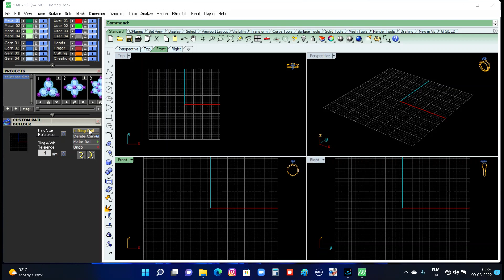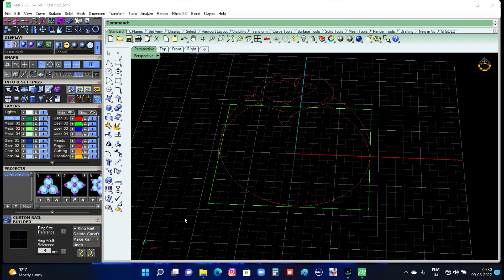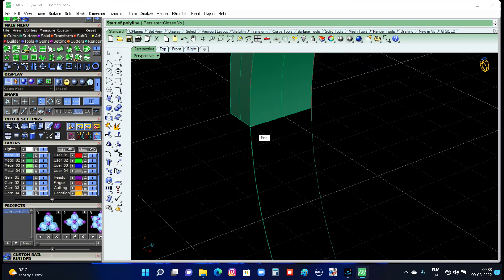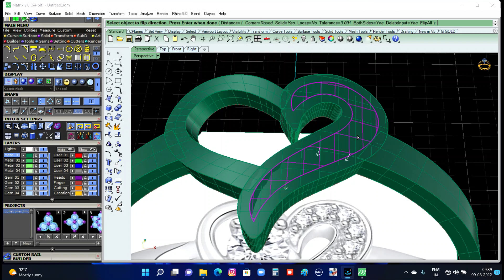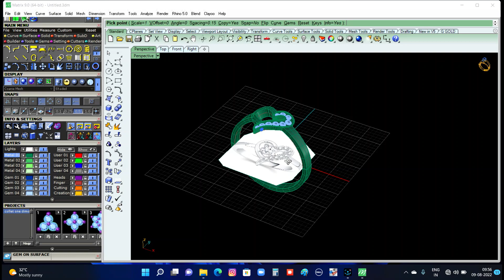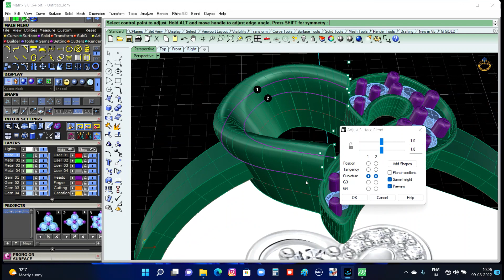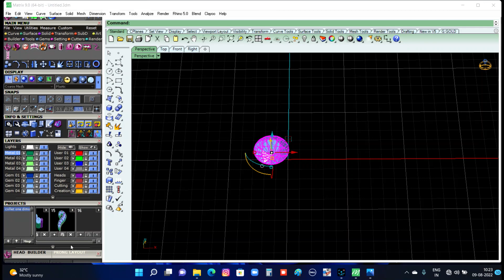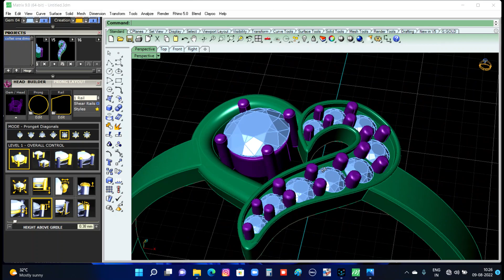custom_rail dimring ladiesring blendsrf cad 3d jwellery fulltutorial beginners